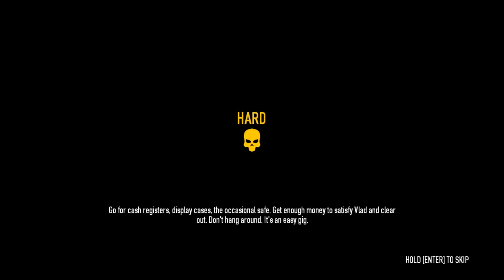Sibling Heist: Lazer Sights FTW: Payday 2 Beta: Heist #7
Me and my oldest brother get lazzzerr sights and they help tremendously!